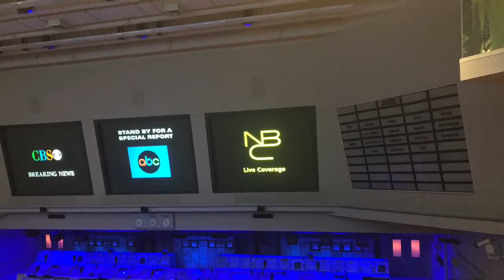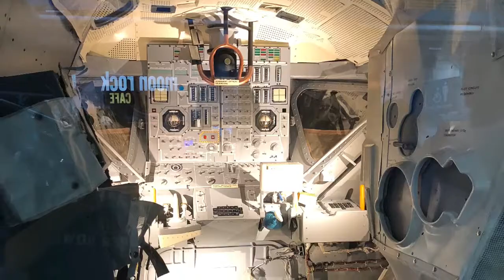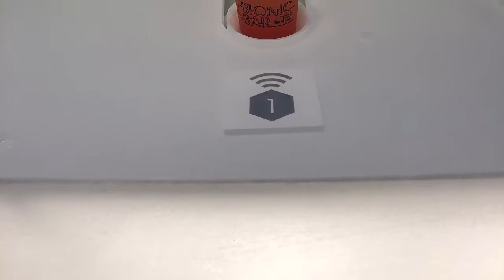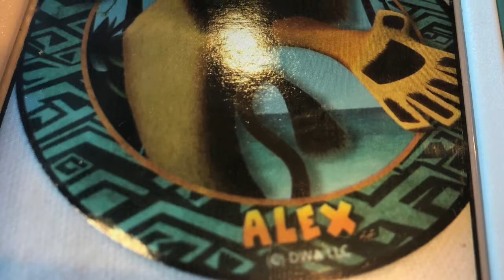Anthem of the Seas 2018